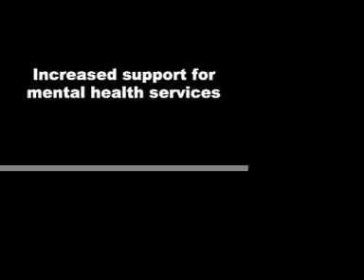Greens Watchdog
Amanda Findley